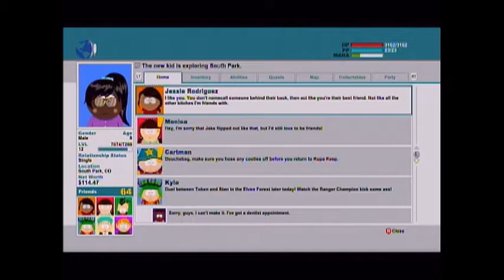GIG South Park Stick of Truth episode 24- Randy?!!!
And if you want to buy the game here are the links:
psn: